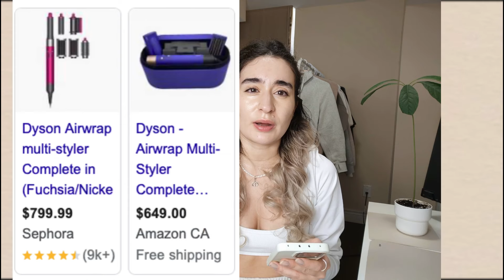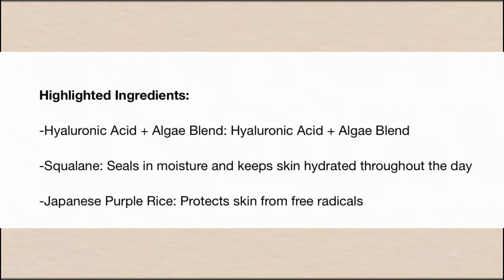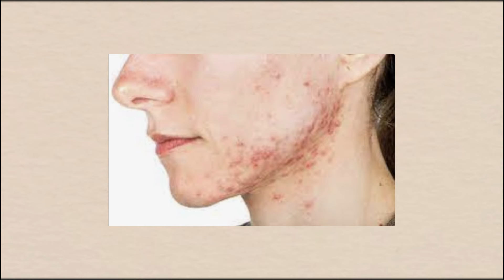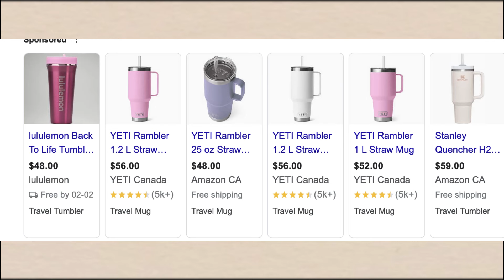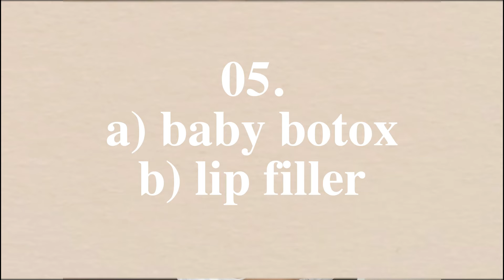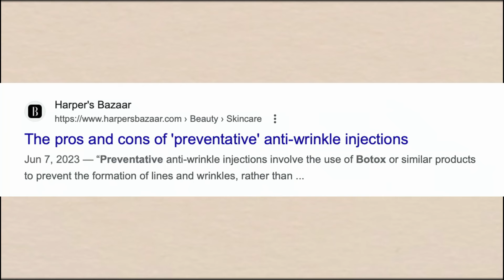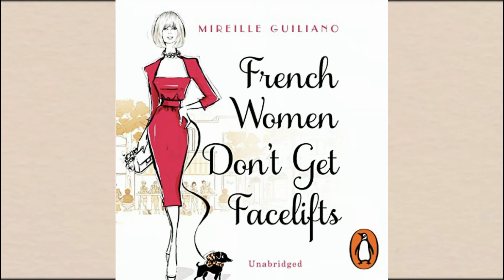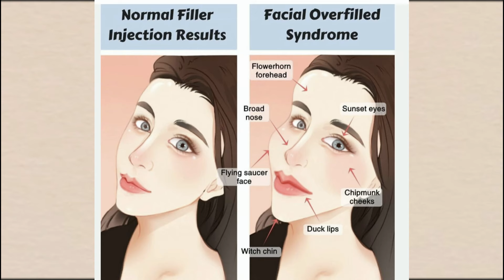De-influencing you! Dyson Hair Wrap, Stanley Cup, Trendy Workout Outfits, Baby Botox | Minimalism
Today’s video is "De-influencing you! Dyson Hair Wrap, Stanley Cup, Baby Botox | Minimalism"
xoxo
Mignon Cobra

Follow M&C Atelier on instagram

 My name is Mignon Cobra and I make minimalist videos. I used to be a shopalic and waste ALL my money on just buying more  things, because I wasn't living a fulfilling life. I was unhappy and broke.

Now I help my COBRA BABIES stop being so materialistic, buy less but buy better and have a healthier relationship with themselves and money. If that sounds good to you, come along for the ride!